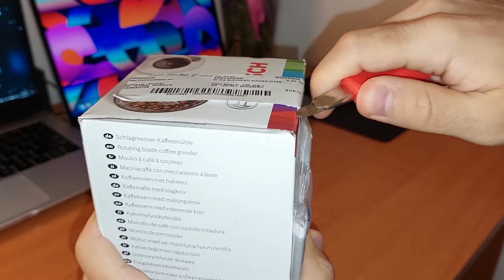Bosch Coffee Grinder - Unboxing & First Try / Black - TSM6A013B Unboxing